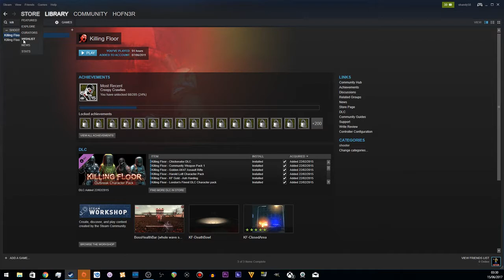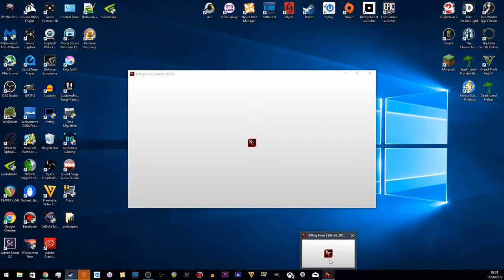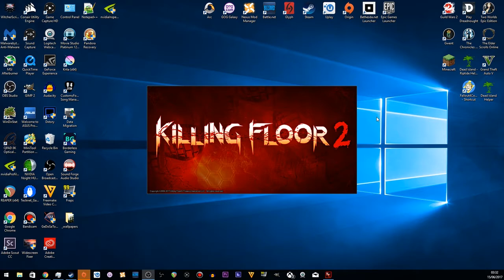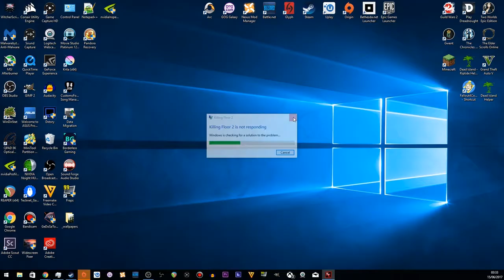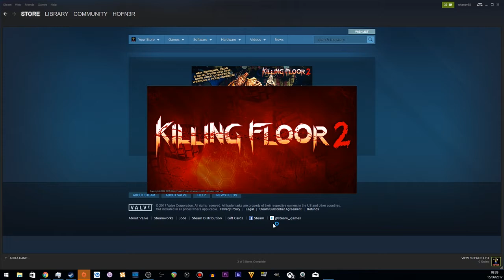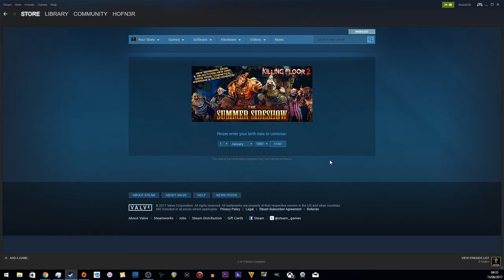Checking Out The Killing Floor 2 Summer Sideshow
Killing Floor 2 Is also free for the week so you can check it out for yourself, new players be warned you may get shouted at.

PC Specs
I7 4790k
GTX 970
16GB Ram